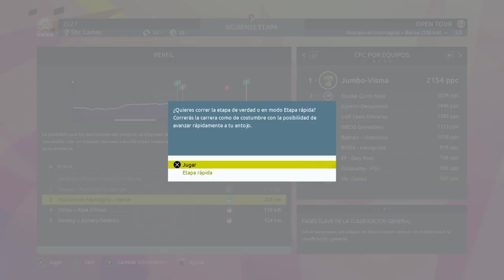Tour de france Pro Líder con Sbcito #46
En Alpe d´Hez no gana cualquiera.